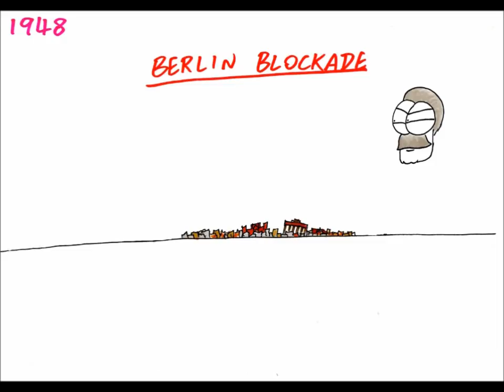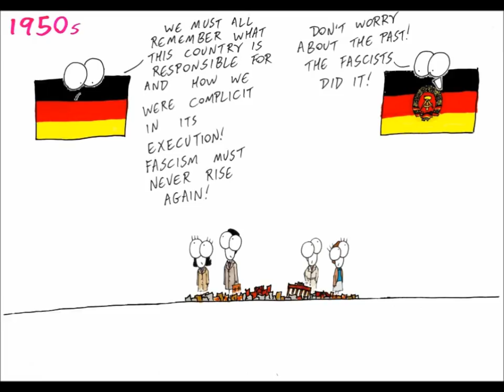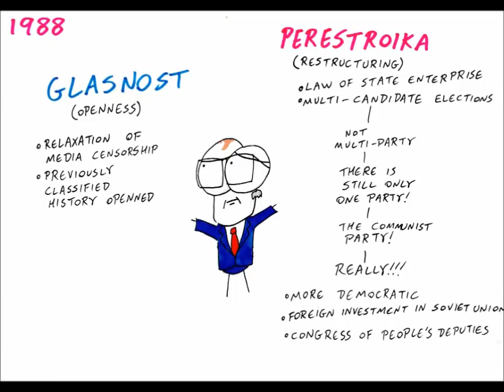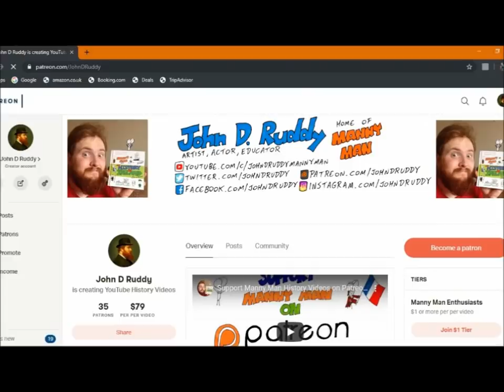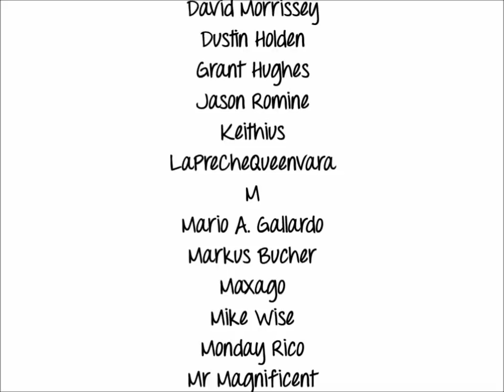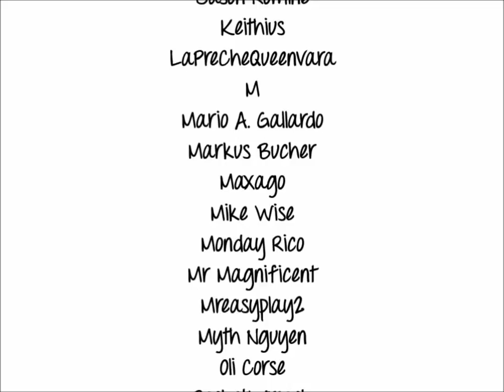Berlin Wall in 6 Minutes - Manny Man Does History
Use code 'TANKTASTIC' for a T-127 Tank, 500 Gold, and 7-days of Premium Access

Released on the 30th Anniversary of the Fall of the Berlin Wall, here is a short history of the Rise and Fall of the Berlin Wall!